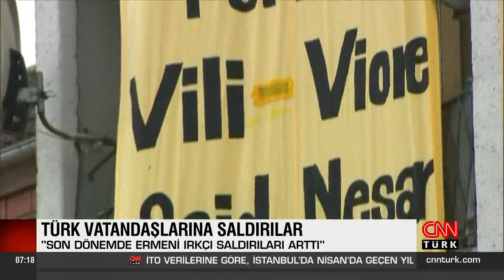Türk vatandaşlarına 28 ülkede 389 saldırı!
Geçtiğimiz yıl 28 farklı ülkede Türk vatandaşlarını doğrudan ya da dolaylı etkileyen 389 saldırı gerçekleşti. En çok nefret suçu işlenen ülkelerde ilk 3'te Almanya, Fransa ve Avusturya bulunuyor.